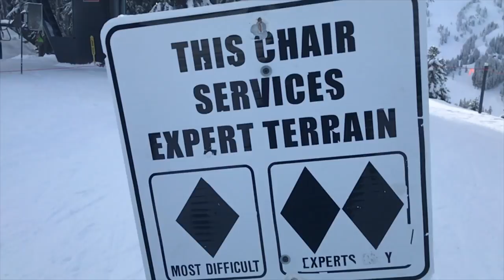SNOWBOARDING- STEVENSPASS 2017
Had another time to the US so decided to make a little vid. enjoy!
Edited and filmed by Kaleb Nyhuis